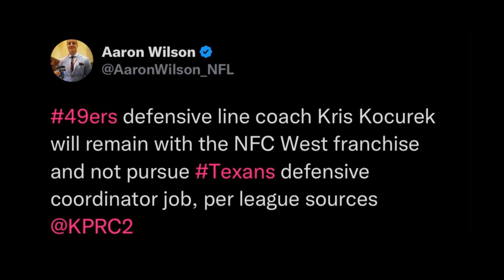Defensive Line Coach Kris Kocurek plans to REMAIN with the 49ERS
49ers Defensive Line Coach Kris Kocurek remains with the 49ers.  There were speculations that Korcurek was going to become a defensive coordinator elsewhere.  Instead, he remains with the 49ers.

Zenni Optical | Use this link to Save

Creation
If you're a content creator, make Tubebuddy and tool you use to help with your content. Use the link below and save today.